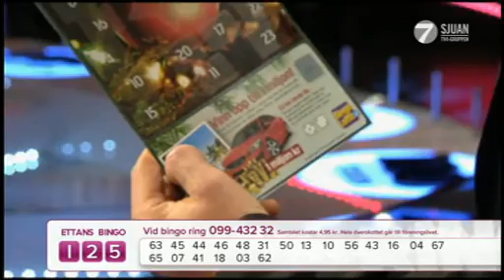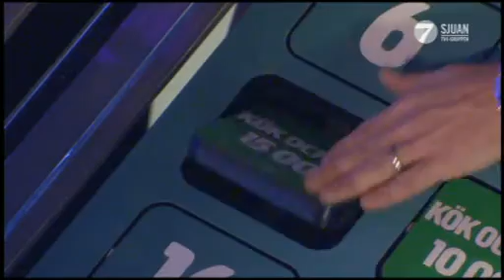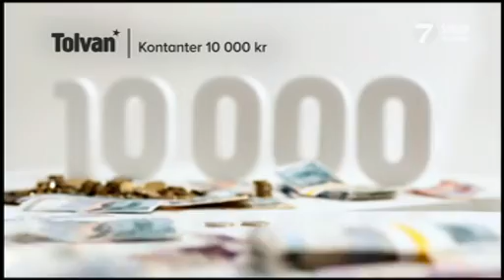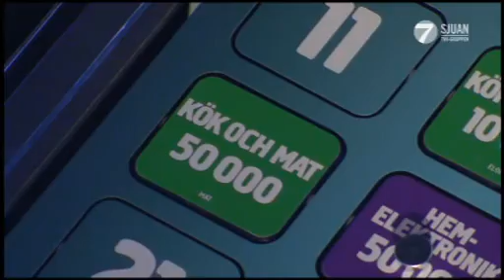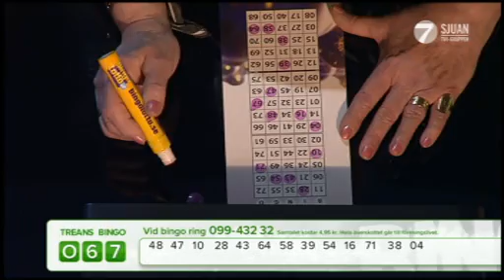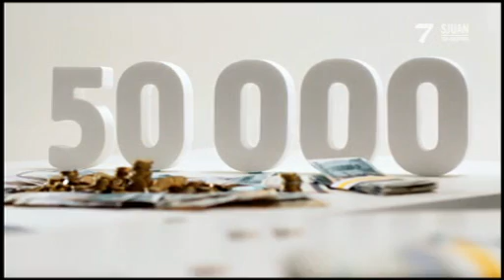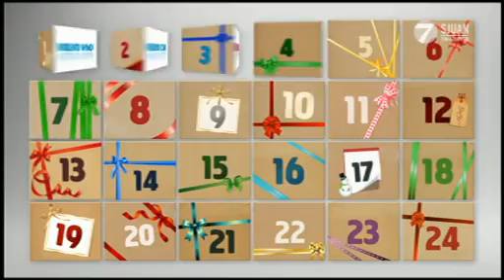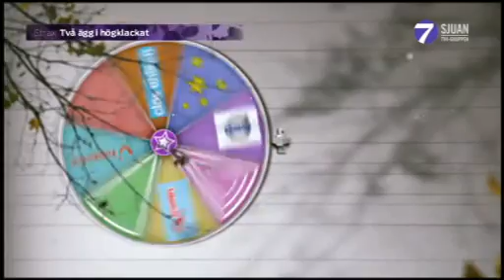BingoLotto, 27 november 2011